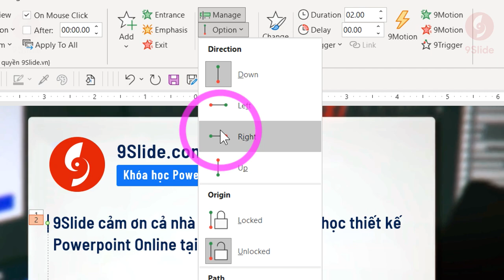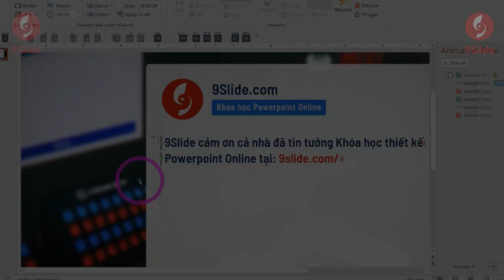Hướng dẫn Hiệu ứng Gõ chữ trong MV Độ Tộc 2 bằng Powerpoint/ Khóa học Powerpoint Online: 9slide.com